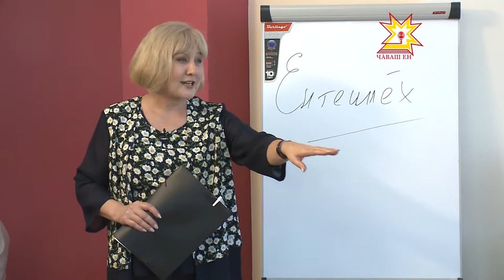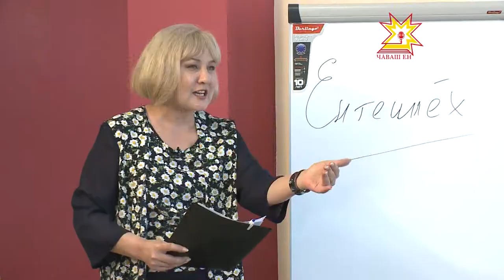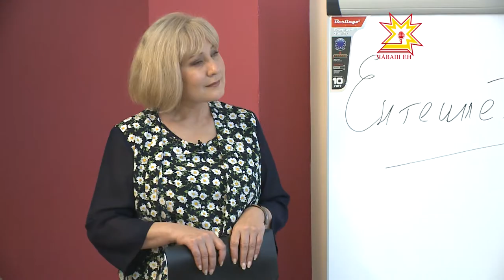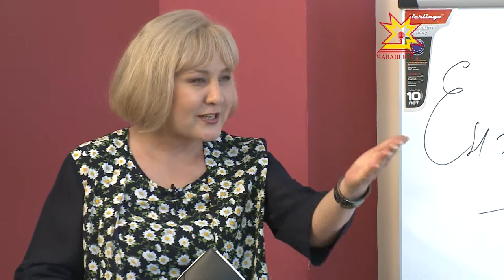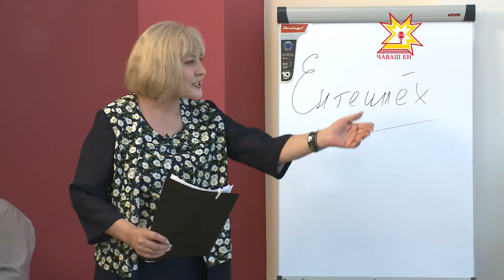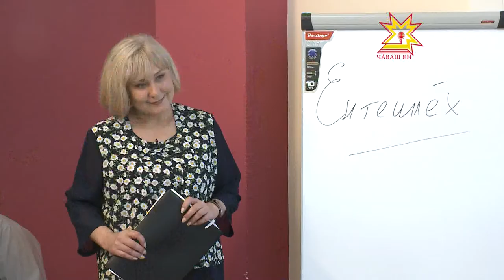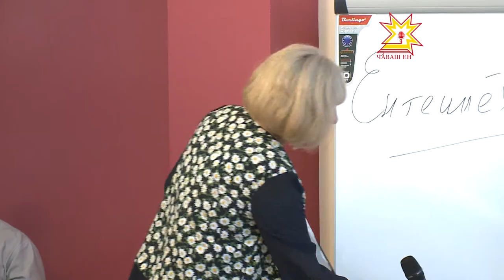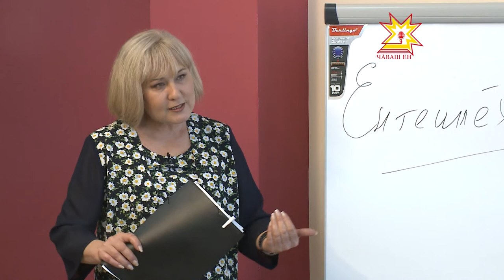Çапла пултăр! Выпуск 31 05 2015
"Не оставляйте друг друга в беде, не оставляйте и в радости" - эта философия Ниме лежит в основе чувашских землячеств, вновь возродившихся в середине 90-х годов прошлого века.